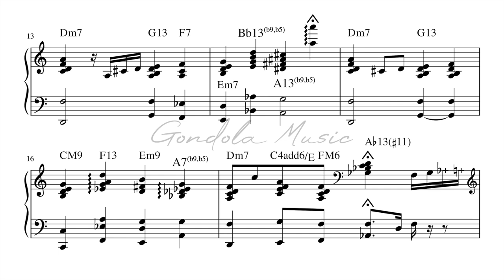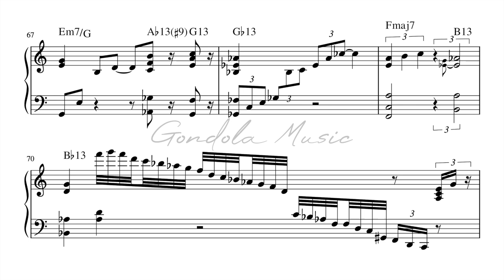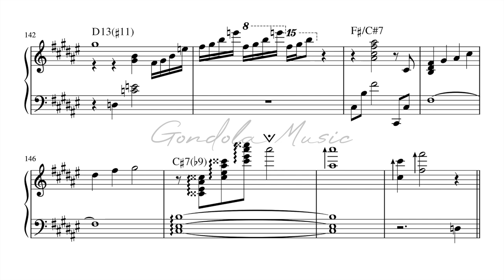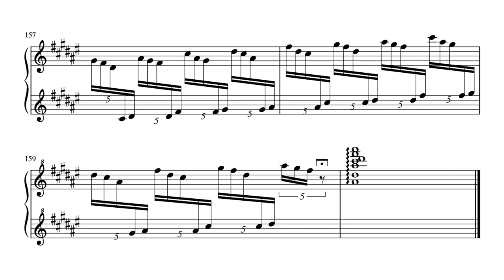Barry Kiener| Bewitched, Bothered & Bewildered